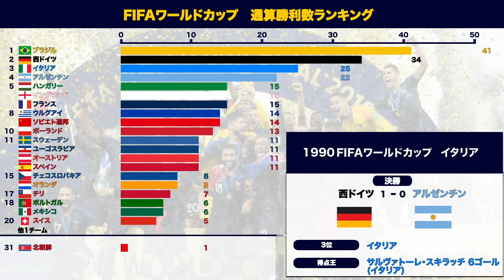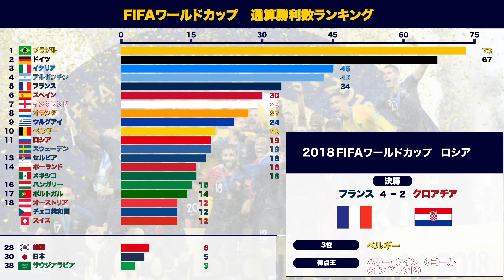【アジア編】FIFAワールドカップ通算勝利数ランキング(1930ウルグアイ 大会〜2018ロシア大会)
【アジア編】FIFAワールドカップでの通算勝利数*ランキング(1930ウルグアイ 大会〜2018ロシア大会)）の推移をご紹介します。

*延長戦での勝利含む
*PK戦での勝利含まず